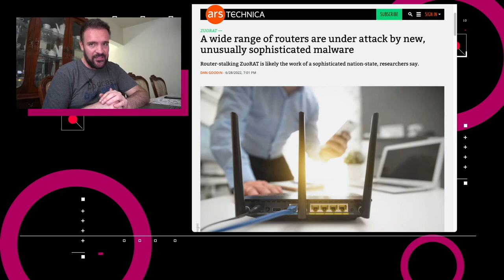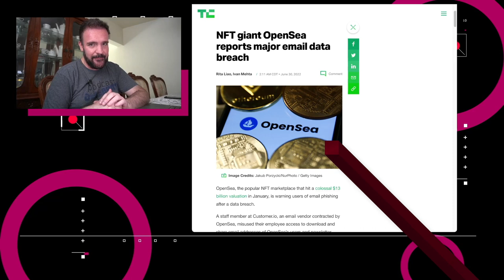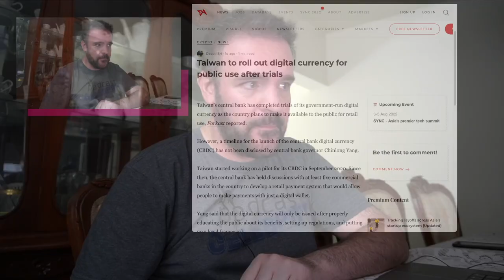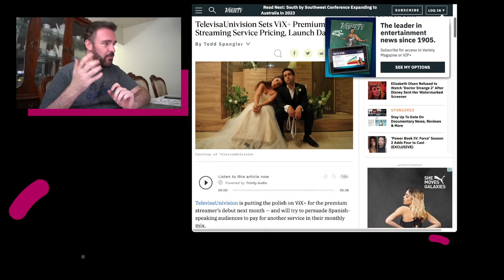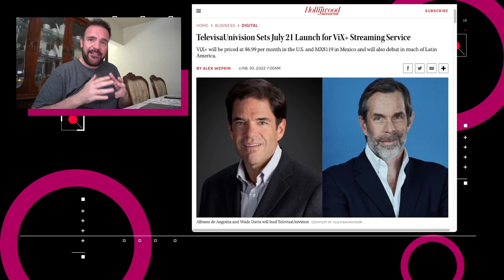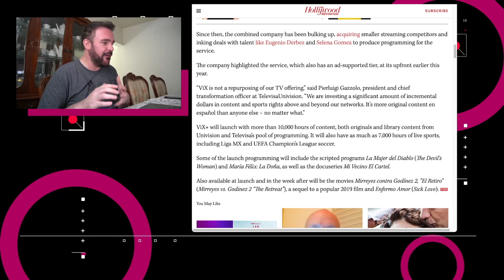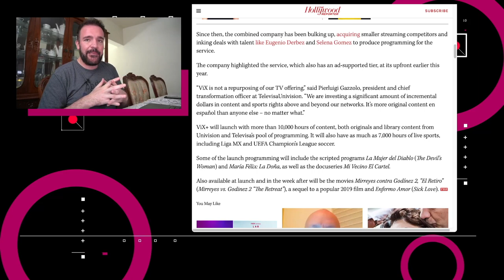Esto cuesta ViX+ - NTX 152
En Taiwán están listos para usar Moneda Digital, ZuoRAT es un malware muy peligroso y tenemos los costos y fechas del lanzamiento de Vix+

00:16 Un equipo de investigadores de Black Lotus Labs, de Lumen Technologies, dieron detalles sobre un malware personalizado altamente sofisticado llamado ZuoRAT.

00:54 OpenSea, advirtió a los usuarios que un miembro del equipo del proveedor de correo electrónico, Customer.io, abusó del acceso de los empleados para descargar y compartir las direcciones de correo electrónico de sus usuarios

01:20 Apple publicó detalles sobre la manera en que permitirá que desarrolladores en Corea del Sur podrán ofrecer el uso de sistemas de pago de terceros en sus aplicaciones, de acuerdo con la legislación local.

01:53 El Banco Central de Taiwán terminó de hacer pruebas de su Moneda Digital y está listo para ponerla a disposición de comercios minoristas.

02:17 ViX+ estará disponible a partir del 21 de julio con un costo de 119 pesos en México y $6.99 dólares en Estados Unidos.

03:20 Discusión: La oferta de streaming por parte de Televisa.